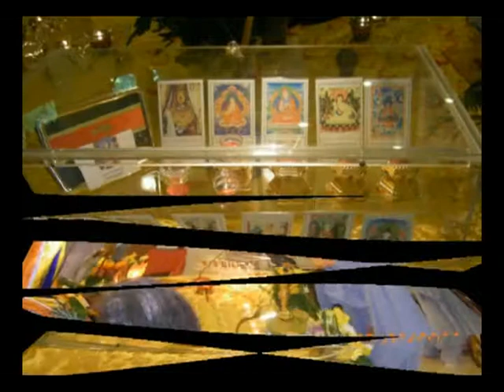Cung Nghênh Xá Lợi Phật 2/2 - Trúc Lâm Minh Chánh, Renton, WA (2011)